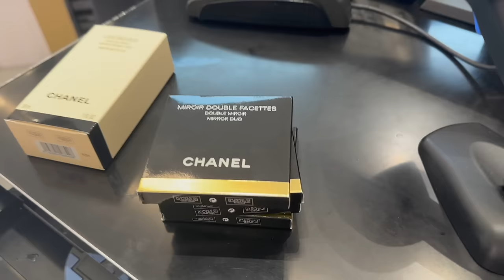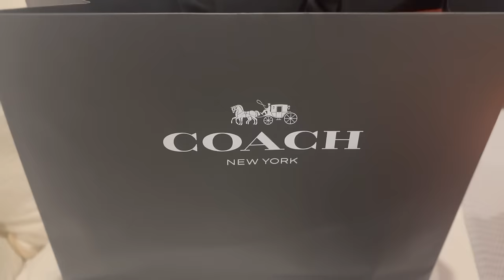COME BUY A HERMÈS BIRKIN WITH ME!! VLOG | Jerusha Couture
◾️SHOP SOME OF THE ITEMS
▶︎CHLOE TOTE
▶︎CHLOE TOTE
▶︎COACH TABBY SMALL
▶︎COACH TABBY LARGE
▶︎COACH TABBY WRISTLET

▶︎ROLEX WATCH
▶︎CARTIER LOVE BRACELET
▶︎CARTIER JUSTE UN CLOU
▶︎CARTIER LOVE RING
▶︎TIFFANY & CO RING

CHANEL MATTE LIPSTICK
PENCIL LINER
LIP LINER
CHANEL LIQUID LIP 802
SETTING POWDER

JERUSHA COUTURE
SYDNEY, NSW
AUSTRALIA

If the item was gifted it will be listed with an * or any items I state as gifted. Strictly All opinions are my own.